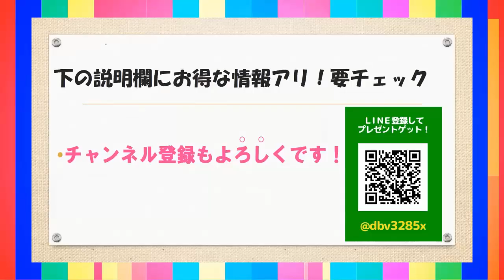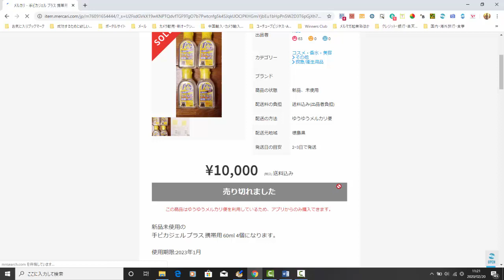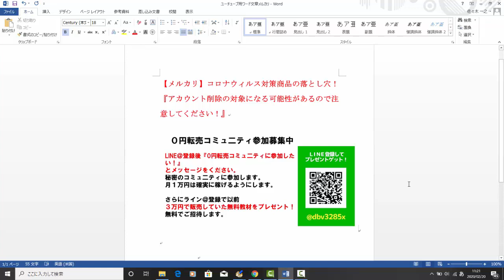【メルカリ】コロナウィルス対策商品の落とし穴！『アカウント削除の対象になる可能性があるので注意してください！』【佐々木一之】